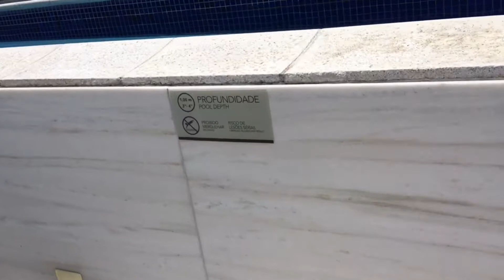Cultura Alternativa no Cottyard Marriott Boa Viagem Recife-PE